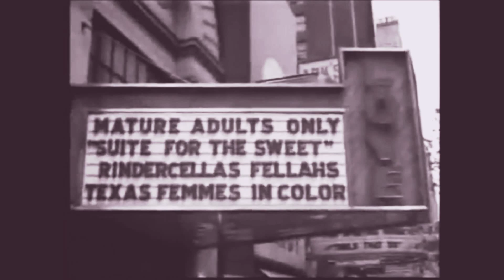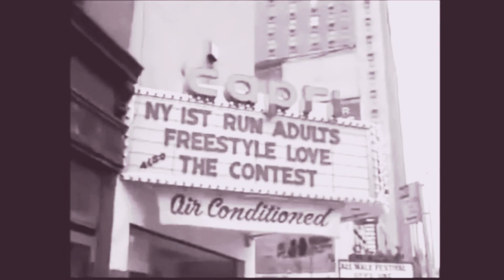taeOne - Snow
From RapMusic by taeOne

August 2016